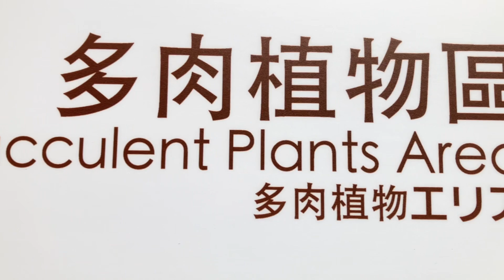「台北典藏植物園多肉植物區的多刺《彩雲閣花開了，真美麗！》」分享許雅智的手機視頻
「台北典藏植物園多肉植物區的多刺《彩雲閣花開了，真美麗！》」
  分享許雅智的手機視頻